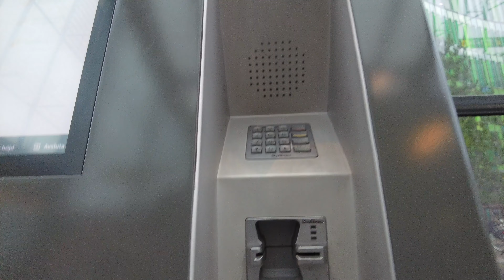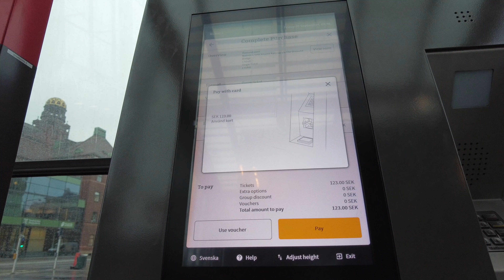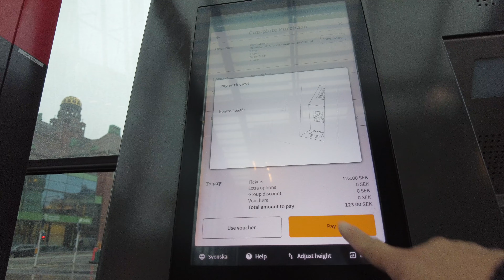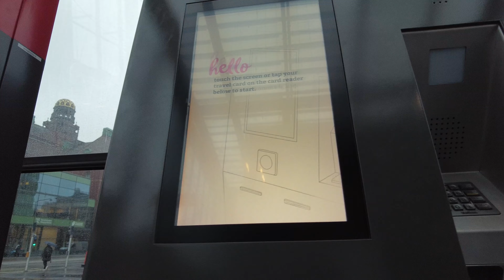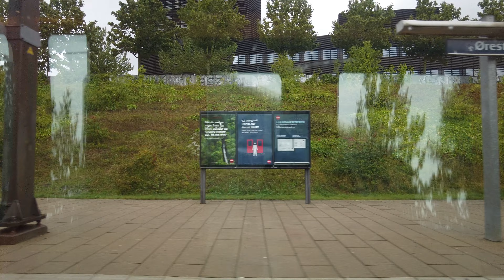MALMO - 4K HD Cross Scandic Train Ride from Malmo, Sweden to Copenhagen, Denmark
Its always a pleasure trip crossing between Sweden and Denmark, the people of both countries are very nice, and always courteous and helpful for a clueless tourist like me, hahah. The encounters I had  from grocery staff to hotel staff were all pleasant.

With that said, Thank you! Terima kasih, Bahut Dhanyavaad! Cảm ơn ! Merci! Danke! Arigato gosaimashta! Tack! Maraming Salamat! Gamsahamnida! Gracias! Большое спасибо!  ! :)

MOST  WATCHED VIDEOS ON YOUTUBE;

PARIS - 4K HD Jardin Des Tuileries Paris a misty day in Paris Walking Tour from Concorde Place